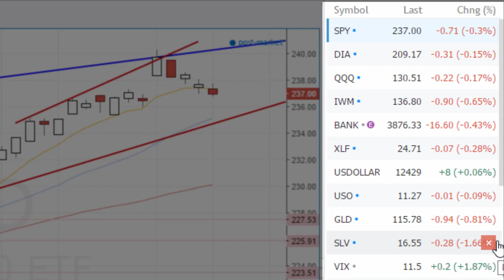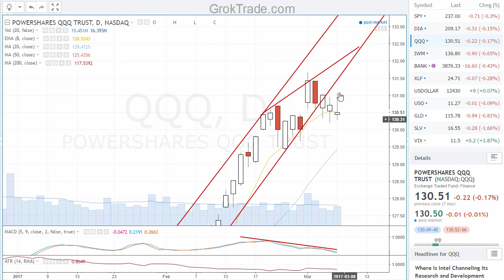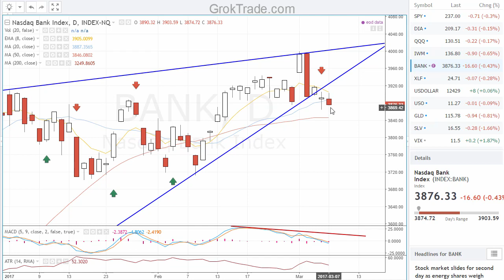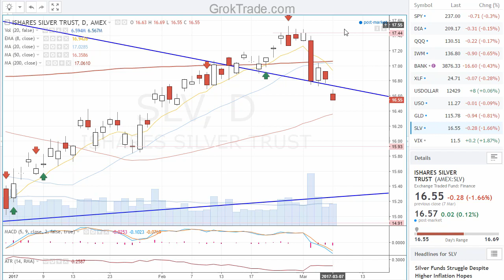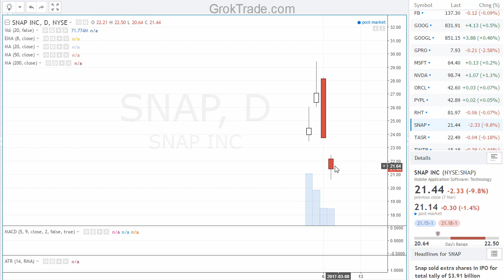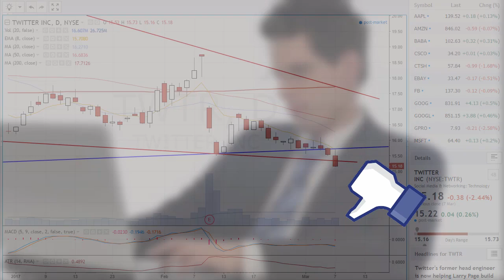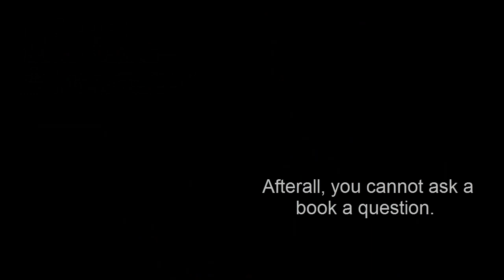The Markets Sink Lower 3-7-17